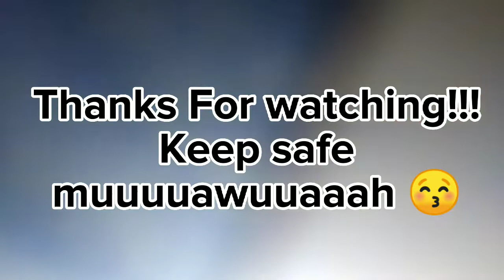Activity 9 : Mask related to the festivals in the Philippines (drawing school purposes)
Good day again!
I just made this video for my activity in school. If will help you then used it. Thats all and have a good day ahead. keep safe always love you guys 🤗💙